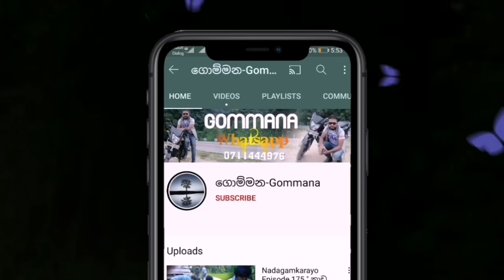යොහානි ලංකාවට! ආරක්ෂාව දැඩි වෙයි Yohani Hot News || Manike Mage Hithe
Hello I am gommana   Youtube Chanal Today We are Speach ,

Yohani New song
Yohani Manike Mage Hithe
Yohani Boyfriend
Yohani Breaking News
Yohani Live Song
Yohani Music
Yohani Story Life
Yohani Siddhath nigam
siddhath nigam
breaking News